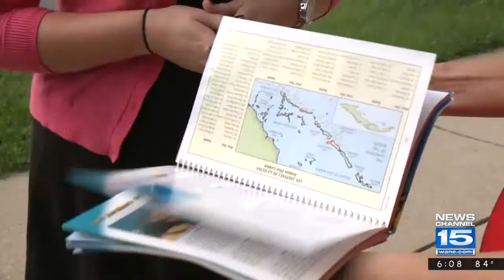Local Family Starts Cuba Travel Business